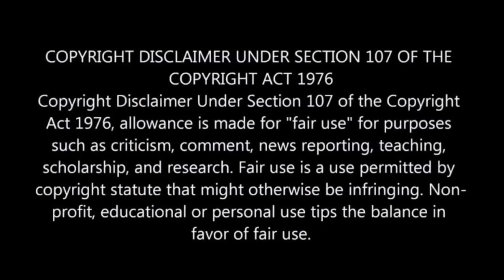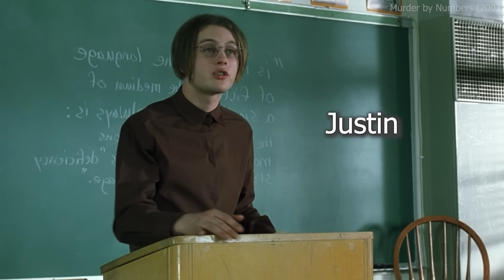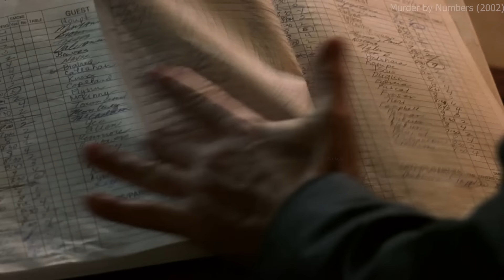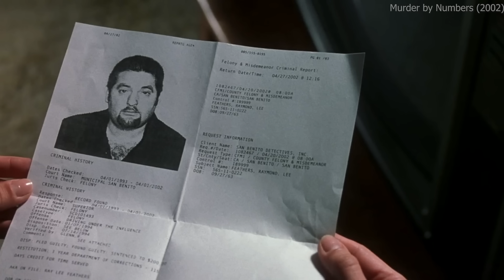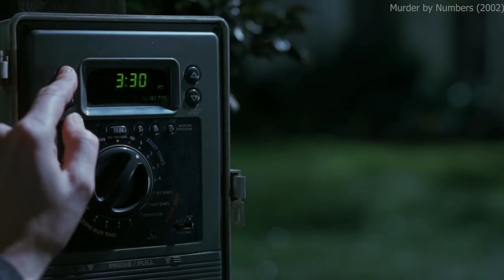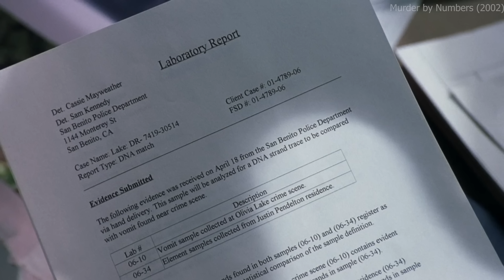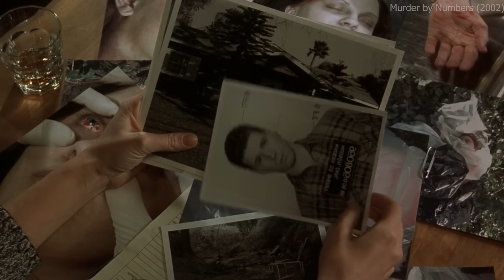Muṙdeṙ Without Clue, When Girl Investigate it💥🤯 ⁉️⚠️ | Movie Explained in Hindi & Urdu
CashKaro is India’s #1 Cashback and Coupons App, where you can get up to 30% REAL Cashback on all your Online Shopping. You can shop Groceries, Medicines, Fashion, Electronics from 1500+ sites like Amazon, ITC Store, NetMeds, Myntra & more. Backed by the iconic Mr. Ratan Tata, CashKaro has paid over 200 Crores in Cashback to its 1 Crore Users.